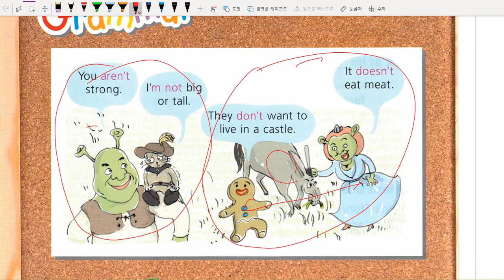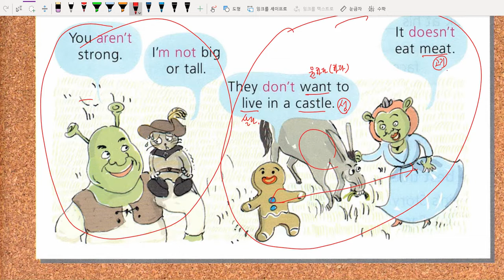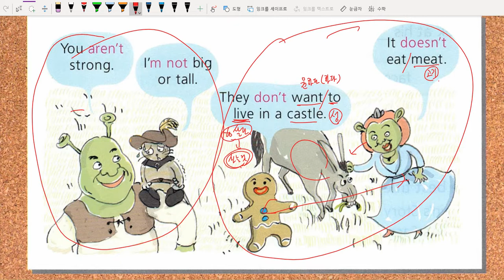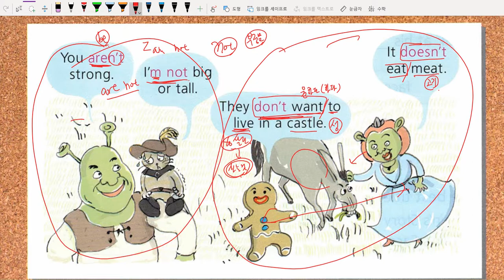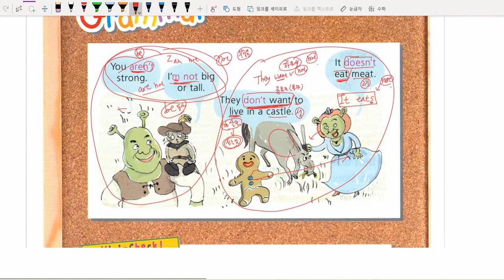리딩버디 2 Unit 3 Review 해설 1